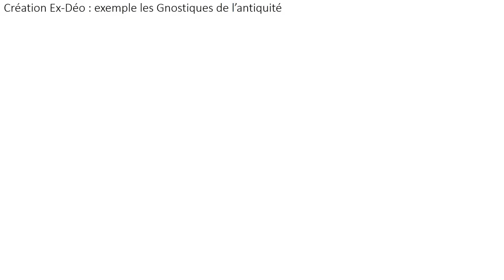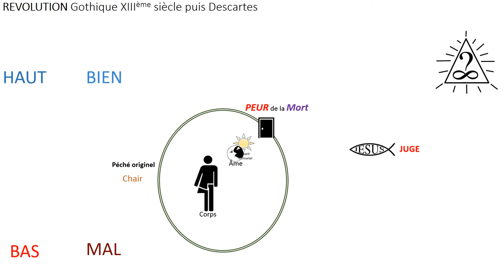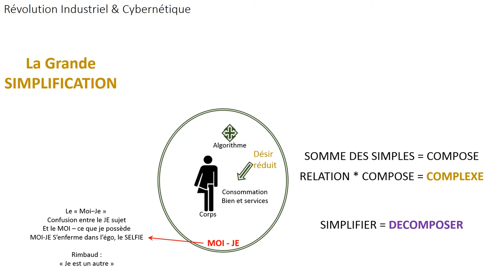antropologie ternaire revue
Après la lecture de Corps Âme et Esprit de l'anthropologue Michel Fromaget, il m' pris l'envie d'en dessiner un résumé. Un Résumé qui parle de la personne humaine, de l'humanité et de la vision d'elle même a travers les âges.